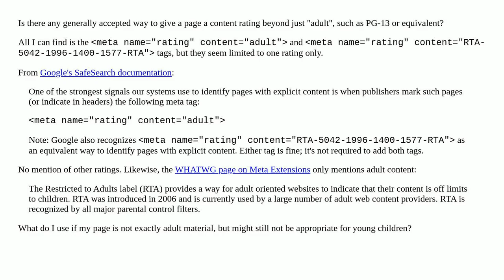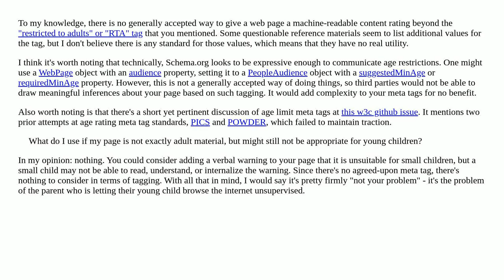How to give a website a content rating beyond just "adult"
A special thanks goes out to the community

  adult-content meta-tags